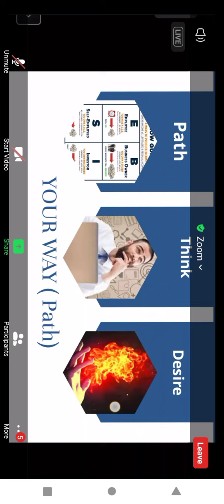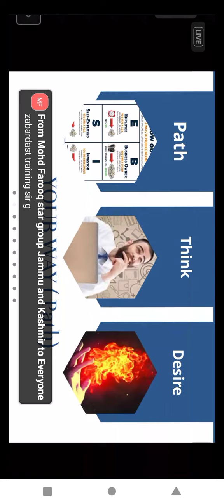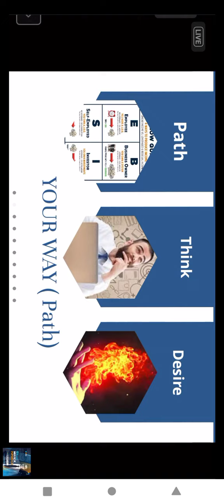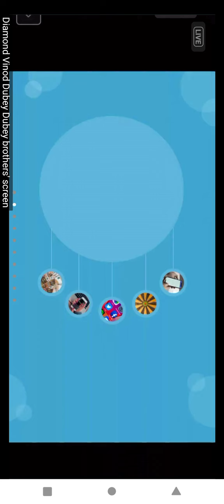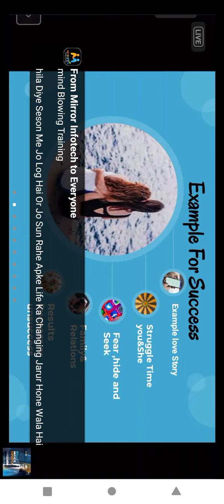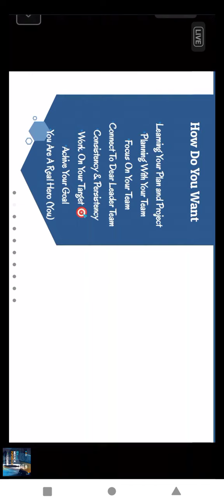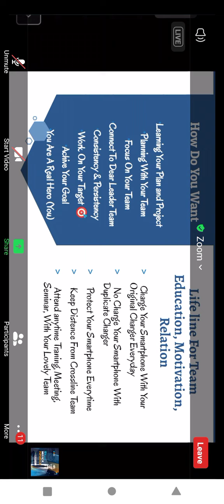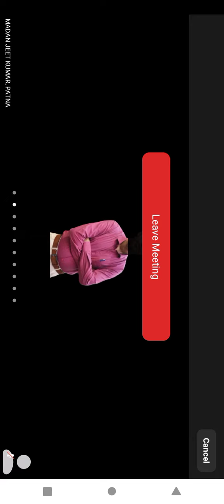Mlm Basic Traning 2022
Mlm Traning 2022 | Direct Selling Business Traning Online | Network Marketing Basic training

Hy Freand This Vidio Upload In Network Marketing 2022 Basic Training

This Vidio topic-
1. Mlm Business Traning
2. Network Marketing Traning 2022
3.  Mlm Basic Training 2022
4. Direct Selling Traning